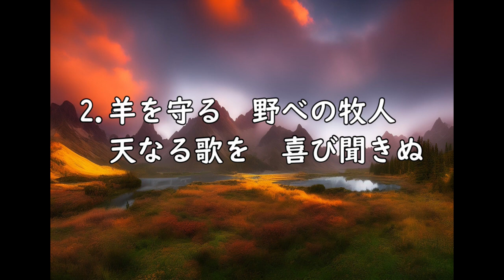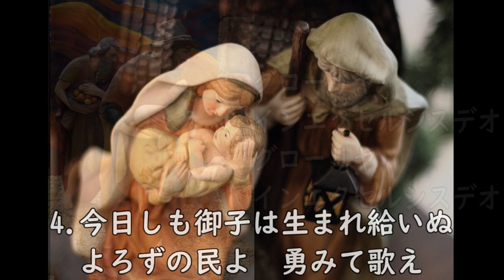荒野の果てに